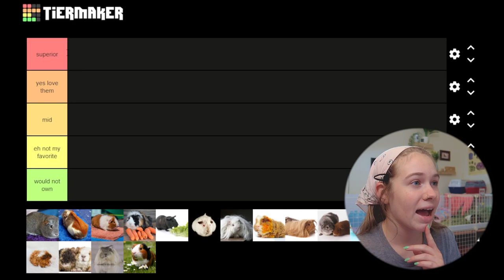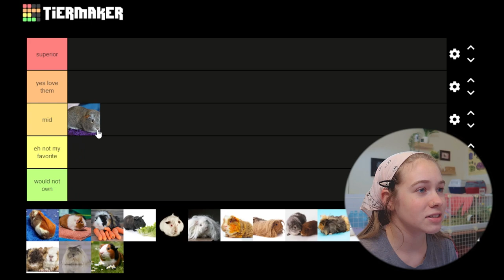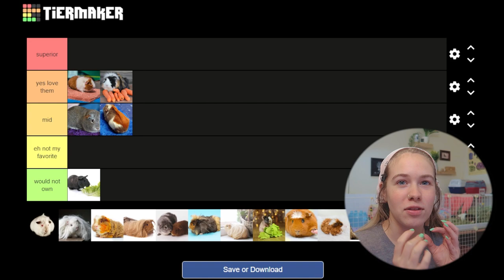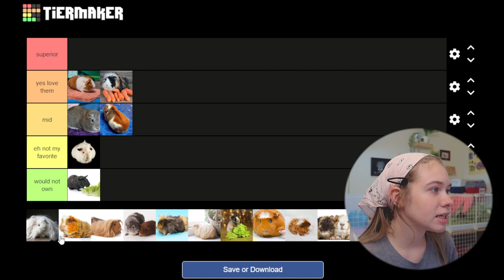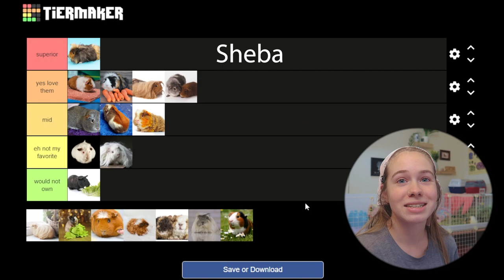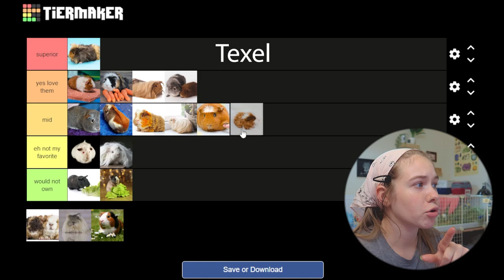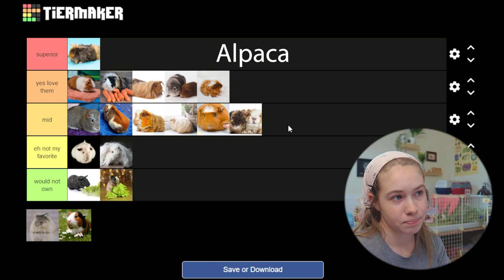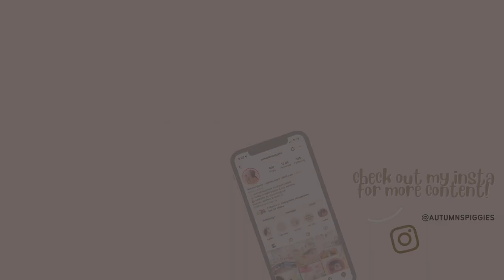Ranking Guinea Pig Breeds! | Tier List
today i will be ranking various guinea pig breeds!

💕 AMAZON WISHLIST 💕

🖤 FAV PRODUCTS 🖤
c&c grids
kaytee water bottle
so phresh gray litterbox
guinea pig garden select pellet food
air purifier
hand vac

⭐ What do I use to edit my videos and make my thumbnails?
I edit with Adobe Premiere Pro, and use the apps Phonto, PicsArt, Photo Room, and Lightroom on my phone for thumbnails. I use Canva for video overlays.

⭐ Guinea pig digital art used as video overlays is by @the_pet_life_1 on Instagram.

music is from the youtube library or other sources, all credits to the original song artists.